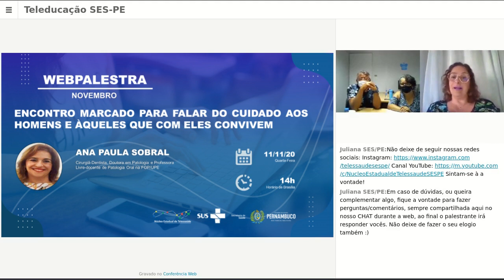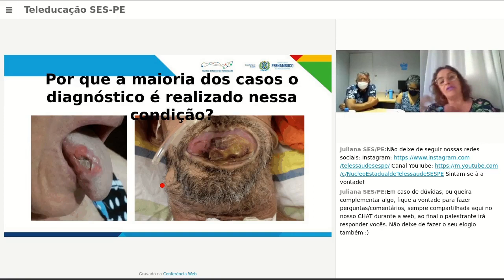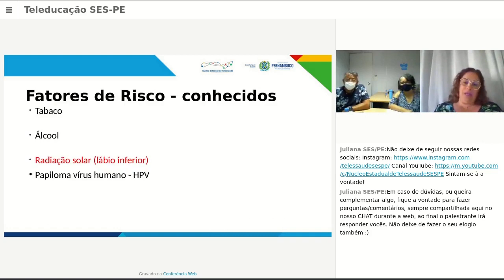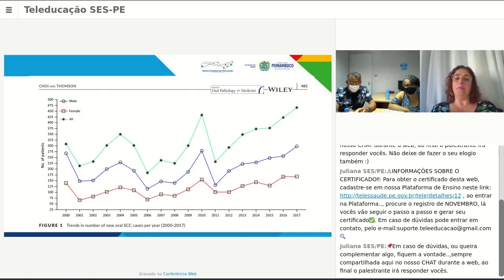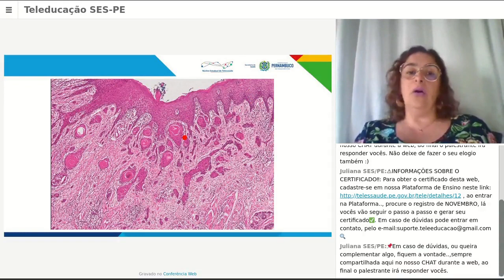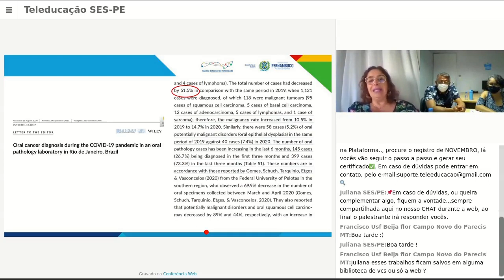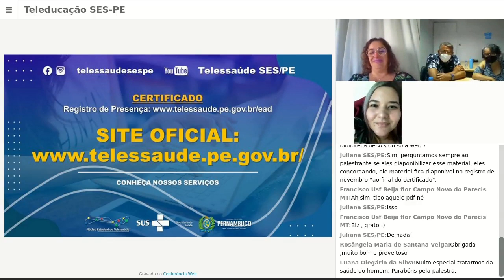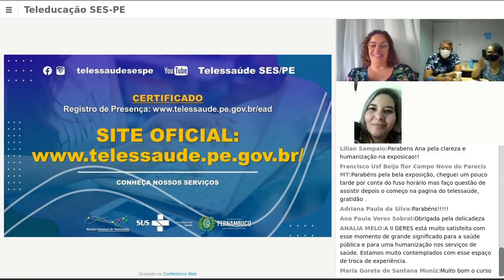📣WEBPALESTRA 💻 Encontro Marcado p/ Falar do Cuidado aos Homens e Àqueles que com Eles Convivem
Encontro marcado para falar do cuidado aos homens e àqueles que com eles convivem.
Ana Paula Sobral

Cirurgiã-dentista, Doutora em Patologia, e Professora Livre-docente de Patologia Oral na FOP/UPE.

Núcleo Estadual de Telessaúde de Pernambuco
Secretaria Estadual de Saúde de Pernambuco